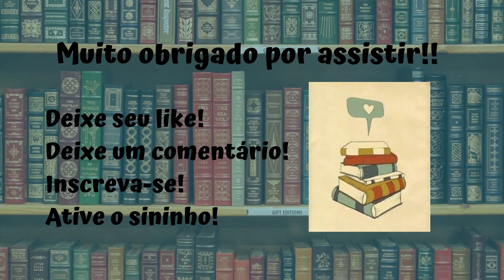Resenha #165 - Oito Assassinatos Perfeitos de Peter Swanson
Olá pessoal!!!

Nesse vídeo eu trago pra vocês a resenha do livro Oito Assassinatos Perfeitos, do autor Peter Swanson publicado pela Editora Jangada!!